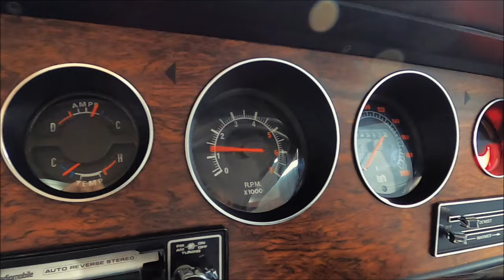FOR SALE - 1969 Holden HT Monaro GTS 350 Bathurst - Sebring Orange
Australian Muscle Car Sales proudly presents for sale a 1969 Holden HT Monaro GTS 350 Bathurst.

Rarely do you see a Bathurst HT GTS 350 Monaro 4 speed come to market. Even rarer to find one this good! The mighty HT Monaro GTS 350. Winner of the 1969 Bathurst 500 on debut and the first Holden and first Australian-made car to win the Australian Touring Car Championship.

Under the expert guidance of HDT's Harry Firth, Colin Bond and Tony Roberts triumphed over the Phase 1 GTHO Falcon of Bruce McPhee and Barry Mulholland with a goaty-bearded, 20-something year old Peter Brock and co driver Des West coming in third. And in the hands of Stormin’ Norm Beechey, the HT GTS joined the immortals of Australian motor sport by winning the 1970 ATCC. The rules of the Bathurst Hardie-Ferodo 500 required that "production vehicles compete in showroom condition" with no modifications. A total of 200 such cars had to be built and sold to the public in order to qualify to race. The street cars had to feature all modifications that the manufacturer was shoe horning into their race cars. So in reality, these special cars were simply street legal race cars.

For sale is one such Homologation special. A spectacular 1969 Bathurst Race Homologation GTS Monaro in Sebring Orange with Black trim combo, Body No. 23 was built at the Adelaide, SA GMH plant. In spectacular condition, this fully restored GTS features all the tell tale 350 manual modifications including the 350 unique floor pressings to clear the Saginaw gearbox, the 25 gallon Bathurst long range fuel tank, unique firewall and boot holes and the original Radius rod bracket holes.